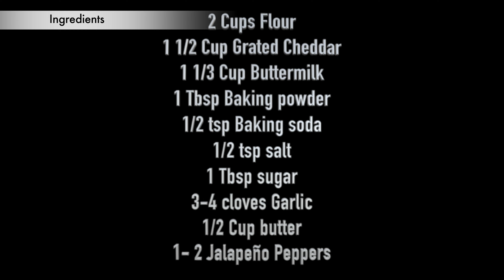JALAPEÑO CHEDDAR Biscuits. WOW so so so good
These jalapeño Cheddar Biscuits are really good with everything. Perfect for chowders and stews or on its own. They're quick and easy to make and taste so good . Enjoy

INGREDIENTS
2 cups flour
1 1/2 cups grated cheddar cheese
1-2 Jalapeño peppers
3-4 cloves of garlic
1 Tbsp sugar
1 Tbsp baking powder
1/2 tsp salt
1/2 tsp baking soda
1/2 cup butter
1 1/3 cup butter milk